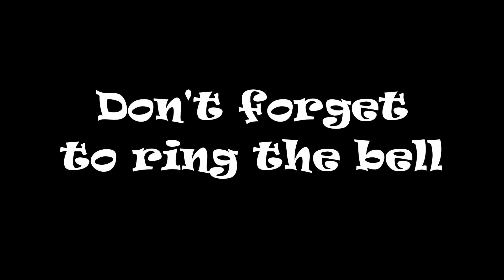CSX 162 SB Manifest St Stephen SC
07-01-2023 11:28 hrs. - Today’s Catch: CSX 162 AC4400CW GE. Happy railfanning everyone!